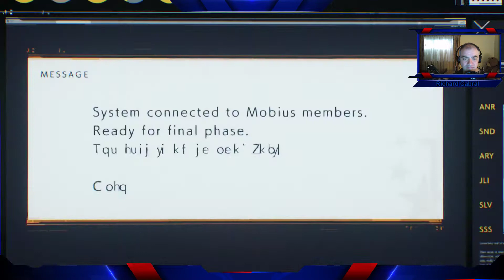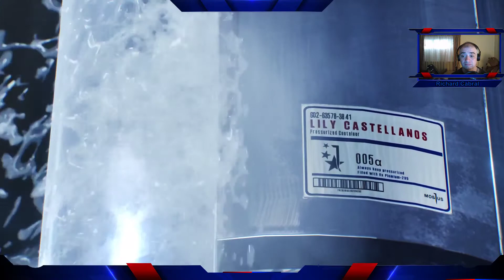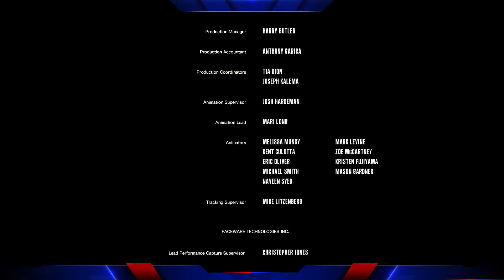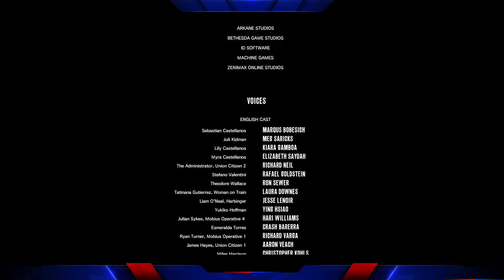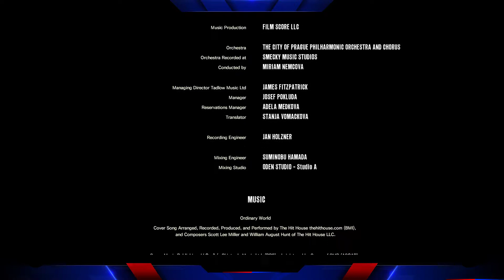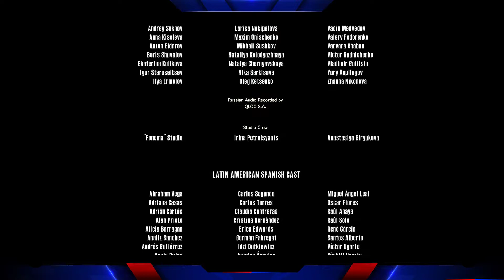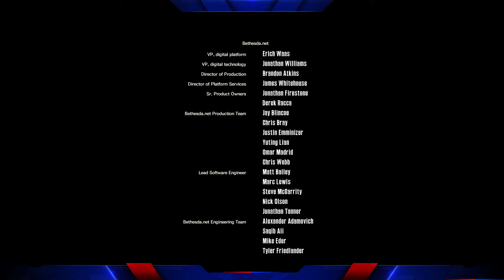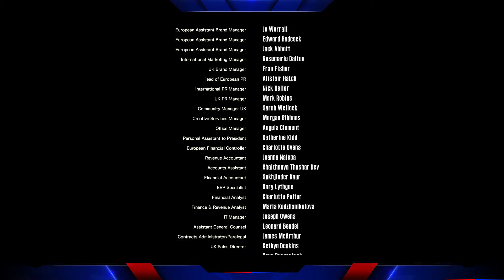ᴇsᴛᴀᴍᴏs ᴏɴ | ᴛʜᴇ ᴇᴠɪʟ ᴡɪᴛʜɪɴ 𝟸 | ᴍᴏᴅᴏ ʜɪsÓʀɪᴀ 𝟷3 | ᴏ ғɪɴᴀʟ | sᴛʀᴇᴀᴍ#90 | on twitch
Olá pessoal...
Partilha!!!

PSN: LipIAnjeL
STEAM: LipiAnjeL
BATTLE.NET: LipiAnjeL#2427

Parceiros
TEAM ZERO